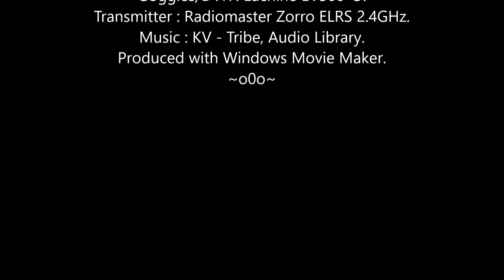Skinny Spinster FPV: Miniscule Monday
LOL, just a very short pack today, out later, very warm, Zorro battery low !
Did the JB Voltage calibration hack last week, don't know how much extra time it gave us, it was quite close to what I had measured already.